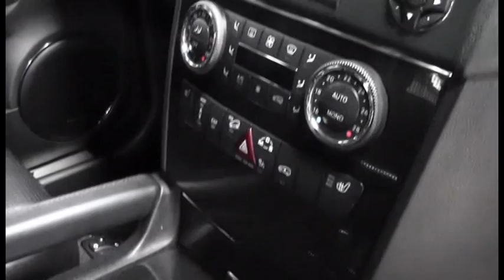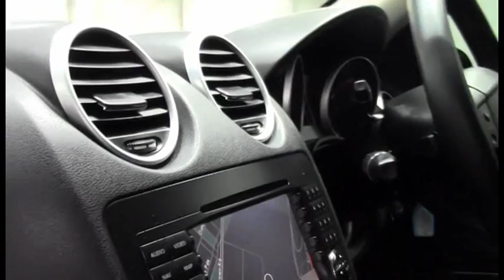Mercedes Benz ML W164 63 AMG 2006 SN1010138